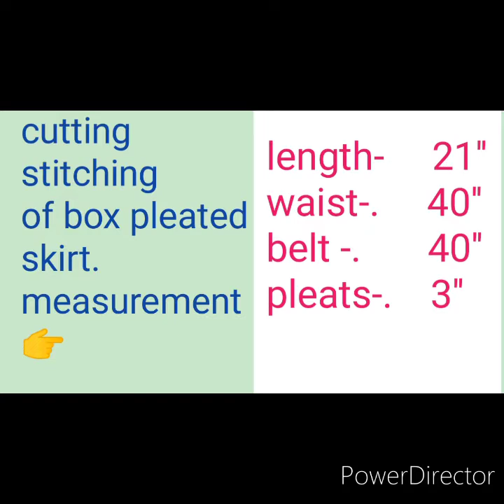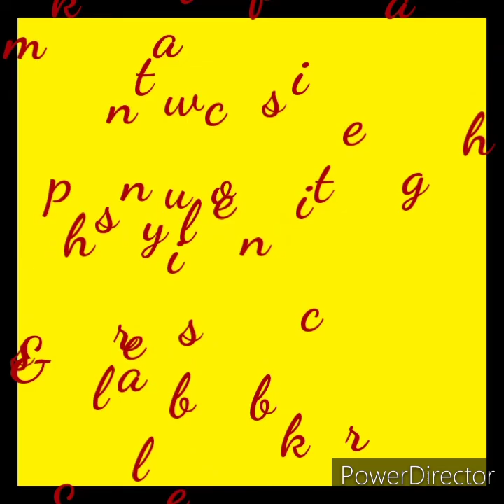how to cut skirt